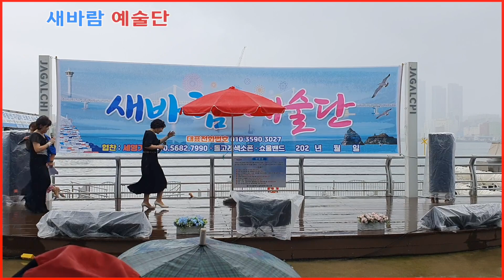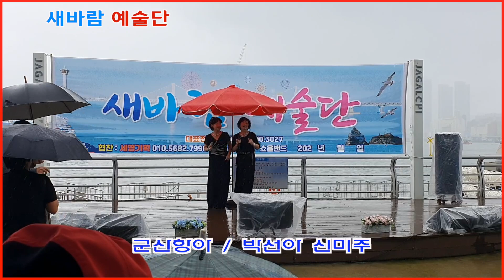가수 박선아 신미주 / 군산항아 / 원곡 철희 /새바람 예술단/2023년 09월 02일 자갈치 공연